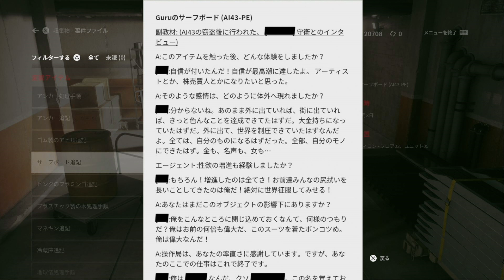#27 【実況】 CONTROL を実況プレイ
PS4 CONTROL を実況プレイしていきます。

■再生リスト

■ その他